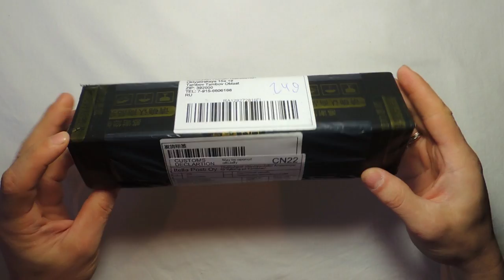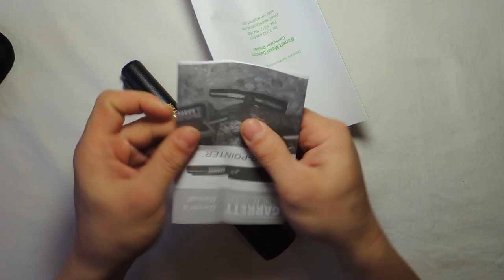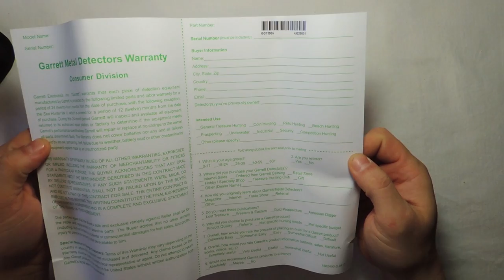Дешёвый китайский пинпоинтер Garret PRO-POINTER.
Спасибо всем кто поддерживает канал на плаву.
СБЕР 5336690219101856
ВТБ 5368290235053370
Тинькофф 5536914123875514